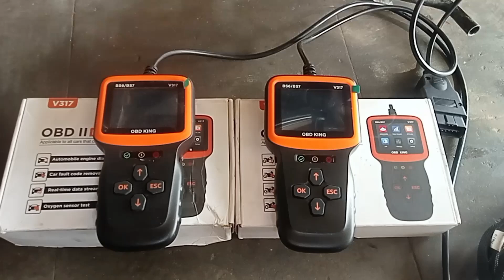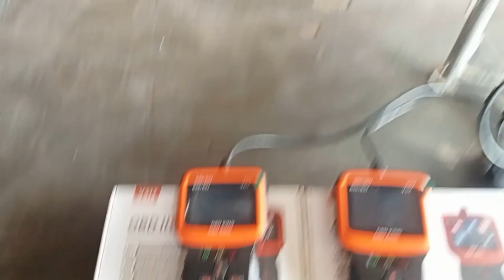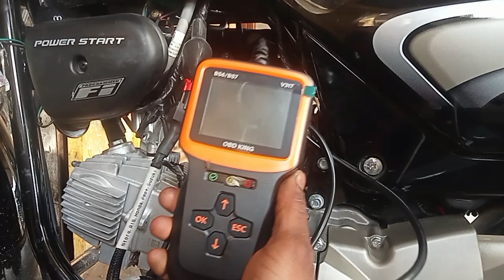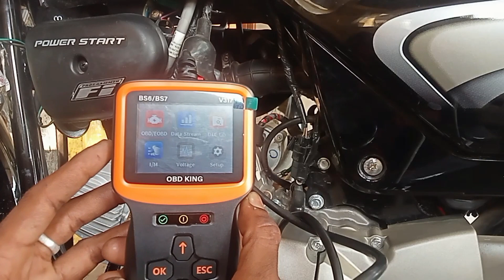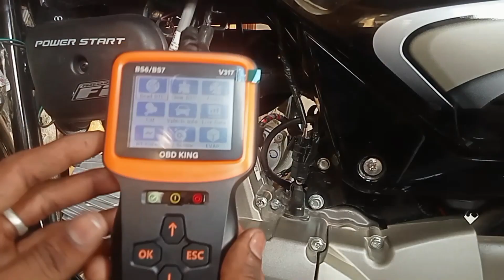Obd scanner for bikes / obd king v317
आज के इस वीडियो में हम सभी मैकेनिक भाइयों के लिए एक बेस्ट ओपीडी स्कैनर जो की सभी bs6 बाइक और bs7 बाइक में काम करेगा और हर एक मैकेनिक भाई के पास एक bs6 बाइक को रिपेयर करने के लिए एक ओपीडी स्कैनर रहना जरूरी है

क्योंकि यदि किसी मैकेनिक भाई के पास ओपीडी स्कैनर नहीं होगा तो bs6 bs7 बाइक में आने वाले सेंसर एस और एक्चुएटर के फॉल्ट कोड इजीली और आसान तरीके से रिपेयर कर सकता

Best ObD scanner for bikes
Obd scanner
Scanner for bikes
Bike scanning tool
How to connect obd scanner for bs7 bike

Scanner se sensor fault code ko kis prakar se reset Karen
BS7 bike mein aane wale fault code ko sensor se kis prakar se reset Karen

Obd king v317
V317obd scanner